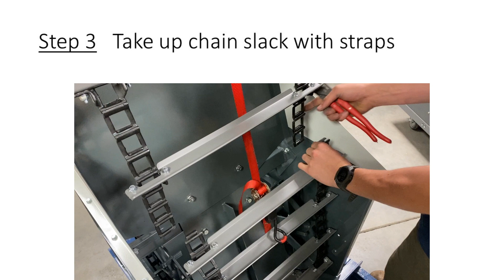STILT.PRO Potting Machine Chain Install Instructions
Instructions on tools required and how to reinstall a chain on a STILT.PRO potting machine